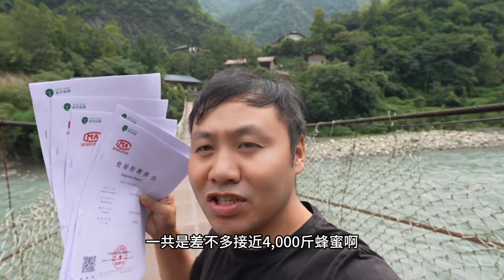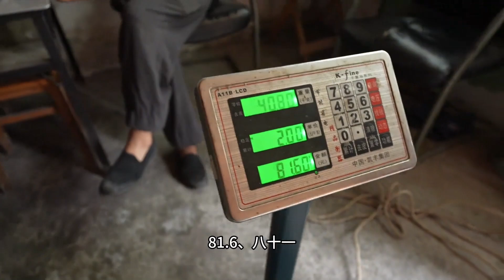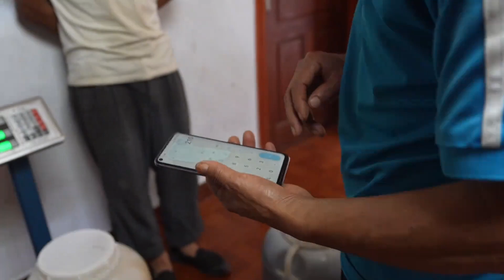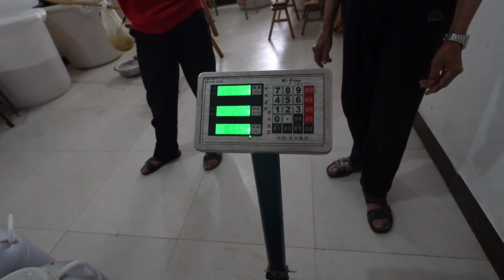库存元宝山2000斤蜂蜜装车现场、视频最后看看我们是怎么装蜂蜜的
67_库存元宝山2000斤蜂蜜装车现场、视频最后看看我们是怎么装蜂蜜的